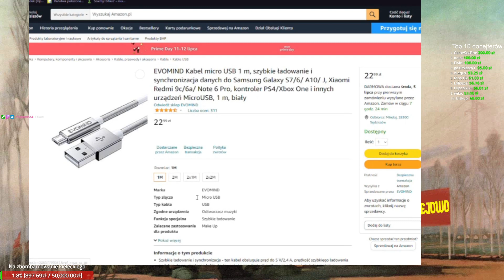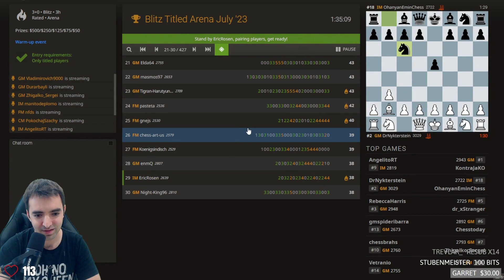My FIRST Stream of July | Titled Blitz Arena ... | Chess Highlights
Timestamps & vods:
[00:00] #1 imrosen: My FIRST Stream of July | Titled Blitz Arena | lichess.org !newvid

[00:28] #2 AndrzejowoTV: Miki leakuje

[00:45] #3 BotezLive: CHESS?? HAPPY CANADA DAY | ME VS ERIC ROSEN !youtube

[01:19] #4 imrosen: so angry

[01:31] #5 ChesscomPT: KRIKOR ACHA SEQUÊNCIA MILAGROSA

[01:51] #6 BotezLive: CHESS?? HAPPY CANADA DAY | ME VS ERIC ROSEN !youtube

[02:24] #7 jacksarkisian: Jack's weird obsession with Magnus

[03:17] #8 Lotnisko7: Patt im KO 010723

[03:38] #9 BotezLive: CHESS?? HAPPY CANADA DAY | ME VS ERIC ROSEN !youtube

[04:11] #10 BotezLive: CHESS?? HAPPY CANADA DAY | ME VS ERIC ROSEN !youtube

[04:40] #11 yeetitsnikki: chat

[04:50] #12 CyberBunnyB: dfbdbd

[05:18] #13 kiwhiskey: ay ay ay AH AH AH OH OH OH OMG OM OH GOD

[05:44] #14 imrosen: ROSEN TACTICS

[06:28] #15 BotezLive: CHESS?? HAPPY CANADA DAY | ME VS ERIC ROSEN !youtube

[06:57] #16 HannahSayce: All planned

[07:57] #17 lularobs: sorry to break your heart, you played really well to win.